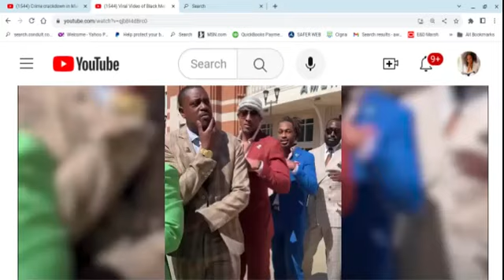I Said This About BM & A Touchy Conversation Began.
Commentary on a controversial topic of BM, emoloyment, BW & the mindset of the BC, in my opinion.  There is a LUXURY that BM have that BW don't.